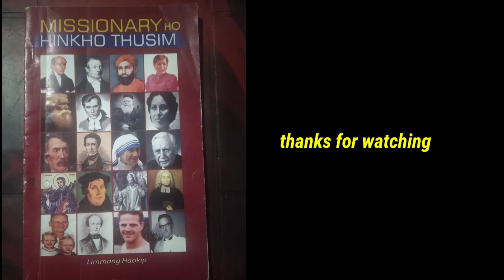Biography of Missionary Adoniram Judson, pioneer Missionary to Burma Myanmar